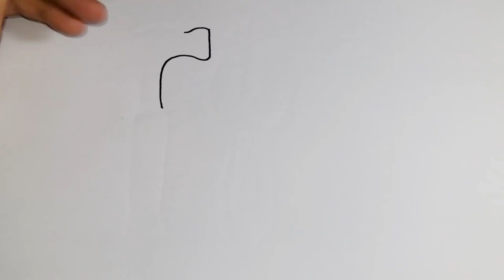Comment dessiner et colorier des outils